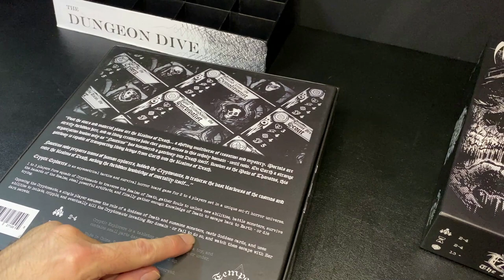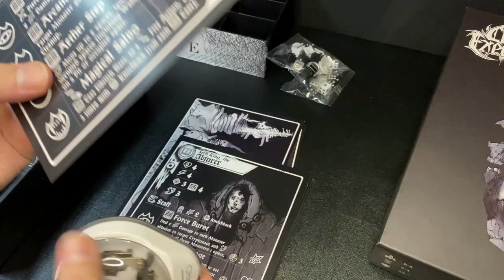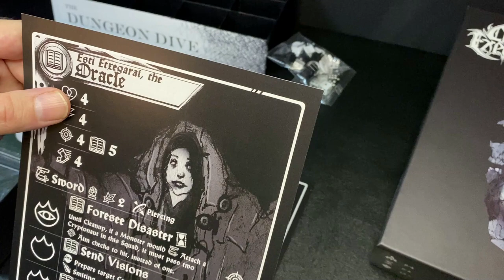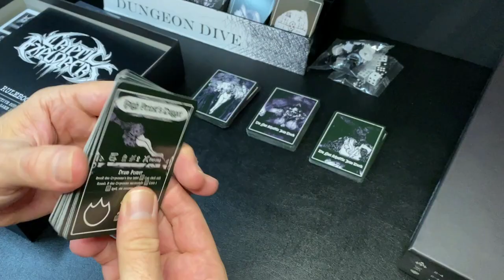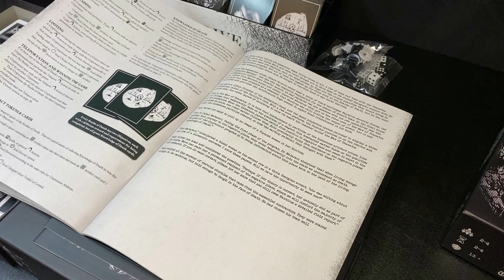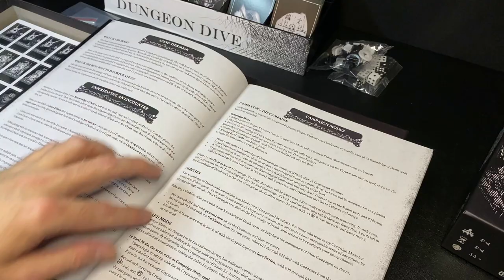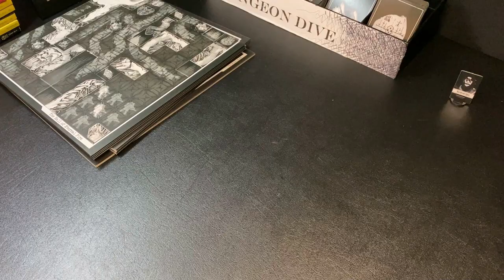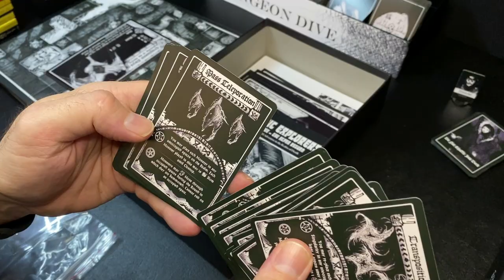A Chill and Cozy Look at Cryptic Explorers